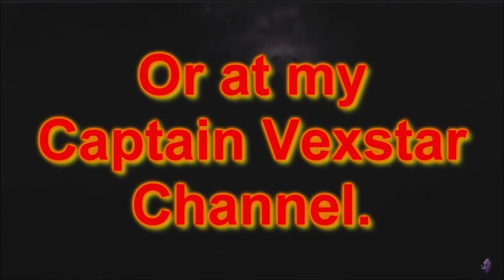When FallofMedia Falls, Find Me @